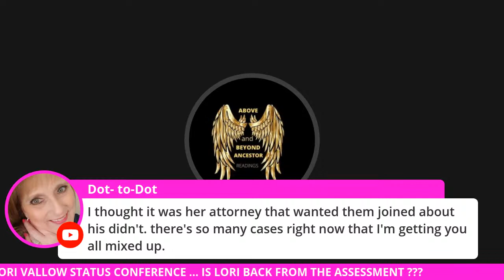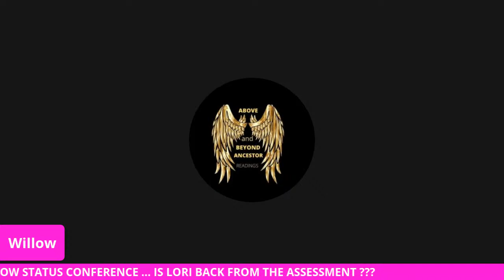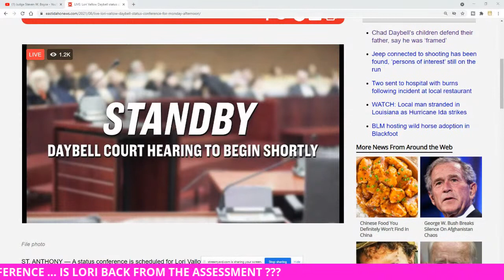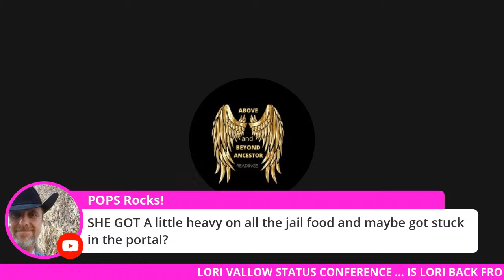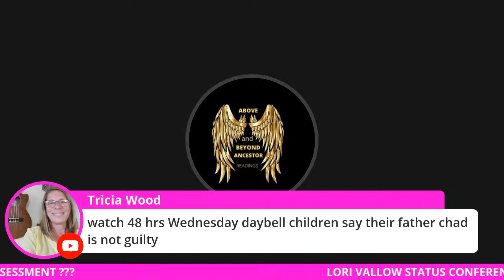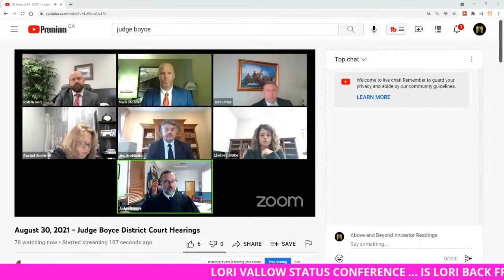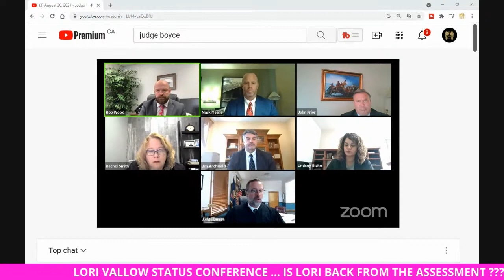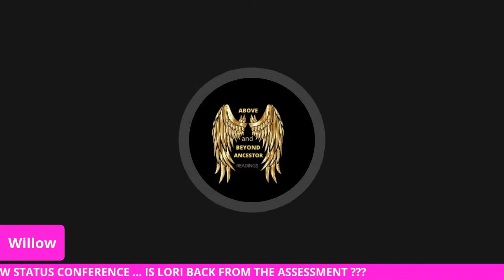LORI VALLOW STATUS CONFERENCE HEARING AUG 30TH 5PM EASTERN TIME.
HOODIES , SWEATSHIRTS  T-SHIRTS AND MORE HERE ;